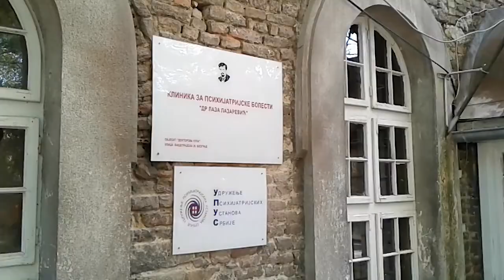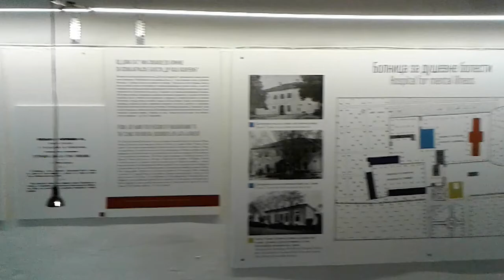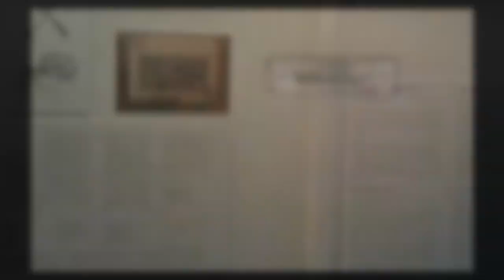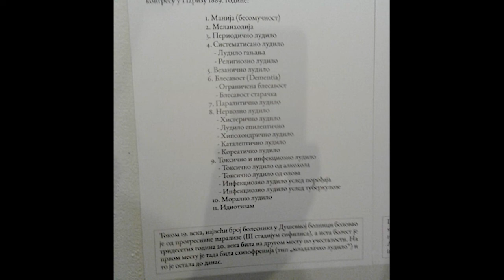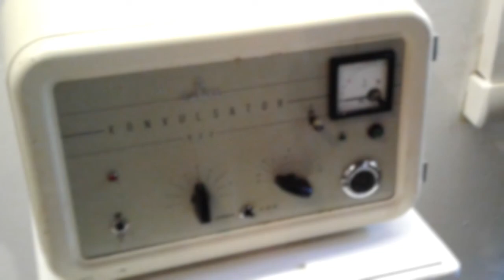Докторова кула / Doktorova kula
Stare kuće Srbije posetile su otvaranje izložbe povodom 157 godina psihijatrije u srbiji. Uživajte...